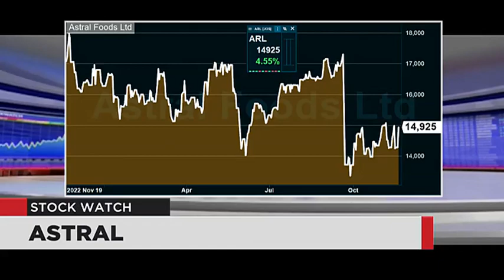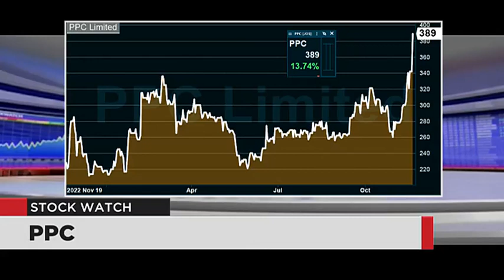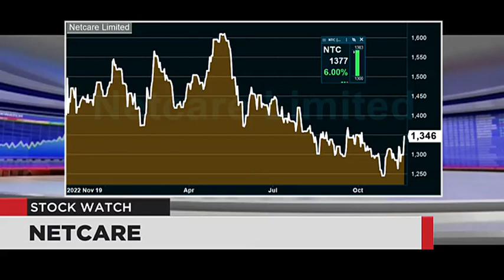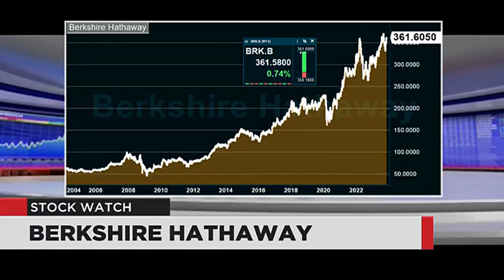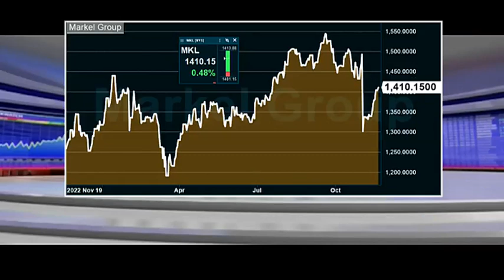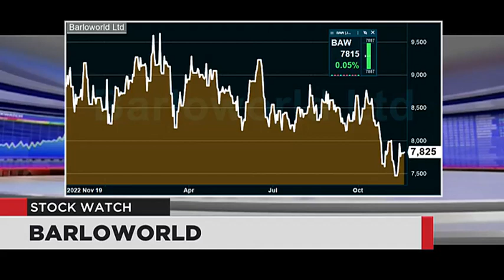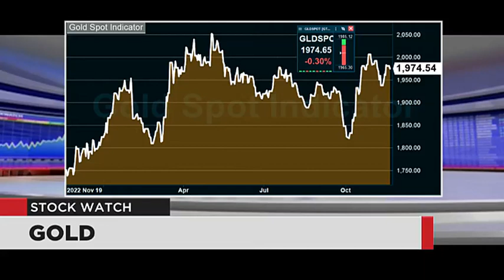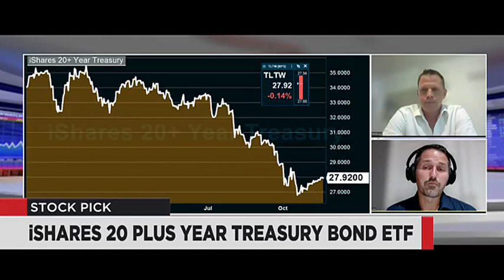Stock Watch - 20 Nov 2023 | The Close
Tackling your questions tonight is Deryck Janse Van Rensburg from Anchor and Devin Shutte from The Robert Group